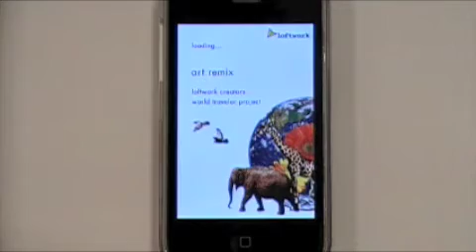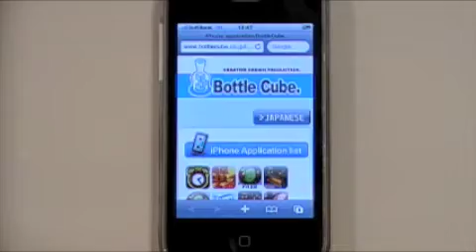Stamp CAT・スタンプCAT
プリクラ気分で背景画像とスタンプ画像を組み合わせ、オリジナル画像を作りだせるインタラクティブCATです。魅力的な素材を多数登録することで、ユーザーのクリエイティビティを刺激できます。ユーザーが作成した画像を募集するなどの告知をすれば、アプリ外のサービスとの連携も可能です。
"このアプリを9万円で作成可能です。業界最安値！